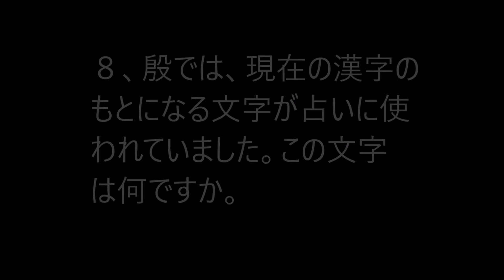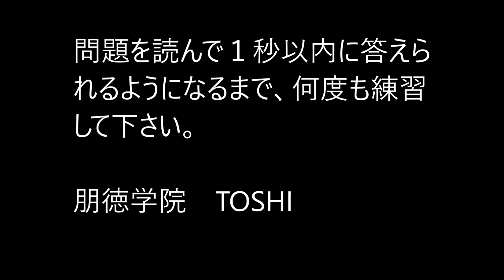中学歴史クイズ 古代の文明１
中学の歴史の学習内容が、簡単にクイズ形式で確認することができます。